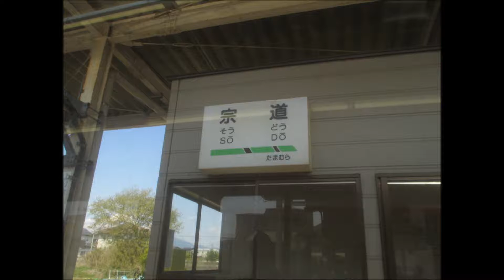宗道駅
宗道駅です
茨城/下妻市にある駅です